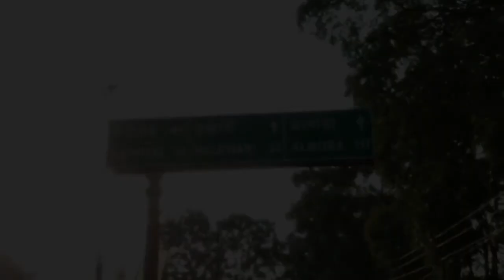Kausani trip part 1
Thank you for your time! Nainital is said to be one the best shining diamonds of Himalayan Belt. This city has 3 major lakes that contribute to make it cool and calm throughout the year.Nainital is said to be one the best shining diamonds of Himalayan Belt. This city has 3 major lakes that contribute to make it cool and calm throughout the year.

nainital,
nainital zoo,
nainital tour,
nainital ki video,
nainital city,
nainital snowfall 2018,
nainital mall road,
nainital tourism,
nainital se sardi bhejo,

/ Adobe Stock

nainital bank,
nainital baraf,
nainital boating,
nainital bike trip,
nainital bhimtal,
nainital by road,
nainital bus,
nainital blog,
nainital bazar,
nainital chidiya ghar,
nainital car accident,
nainital club,
nainital china peak,
nainital city tour,
nainital cave garden,
nainital current weather,
nainital college,
nainital cheap hotels,
nainital dikhao,
nainital dance,inital lake accident,
nainital movie,
nainital momos,
nainital mussoorie,
nainital masjid,
nainital mein,
nainital mandir,
nainital map,
nainital mukteshwar,
talo me nainital,
nainital news,
nainital nainital,
nainital naini jheel,
nainital national park,
nainital news 2018,
nainital night view,
nainital naina devi,
nainital new year celebration,
nainital new video,
nainital new song,
nainital observatory,
nainital online,
nainital observatory live,
nainital old video,
nainital or mussoorie in january,
nainital or mussoorie in december,
nainital on youtube,
nainital on new year,
nainital or bhimtal,
nainital october,
nainital place,
nainital paragliding,
nainital pahar,
nainital photo,
nainital picture,
nainital park,
nainital package,
nainital place video,
nainital parallel universe,
nainital punjabi song,
nainital qawwali,
nainital road,
nainital road trip,
nainital railway station,
nainital ranikhet,
nainital ropeway,
nainital resort,
nainital ride,
nainital ramnagar,
nainital route,
nainital road accident,
nainital sahar,
nainital song,
nainital snowfall,
nainital station,
nainital sightseeing,
nainital snow,
nainital scene,
nainital shooting,
nainital tourist,
nainital trip,
nainital tourist places in hindi,
nainital tourist place,
nainital temperature,
nainital tourist places video,
nainital temple,
nainital train,
nainital uttarakhand,
nainital university,
nainital uttarakhand video,
nainital uk,
nainital uttarakhand news,
nainital uttarakhand india soulitude in the himalayas hotels,
nainital up,
nainital uk india,
nainital uttarakhand image,
nainital uttar pradesh,
nainital vlog,
nainital video song,
nainital visit,
nainital visiting place,
nainital video 2018,
nainital views,
nainital village,
nainital video may,

nainital youtube,
nainital yatra video,
nainital zoo tiger,
nainital

Electro Light feat. Iain Mannix - Clearly (Venemy)

Follow Venemy Follow Electro Light Follow Iain Mannix: http://